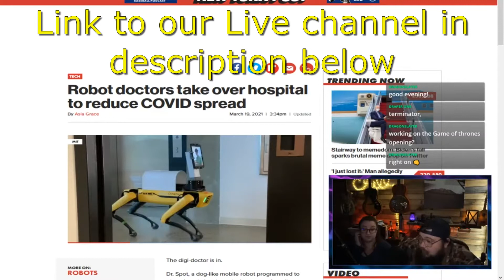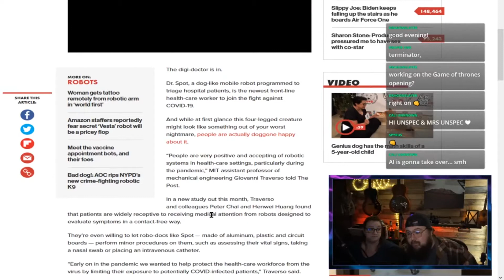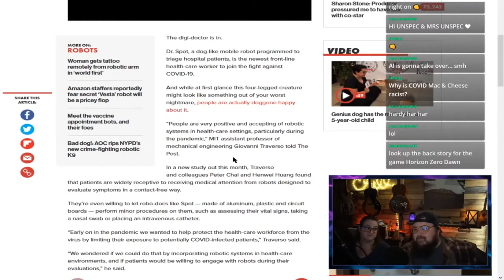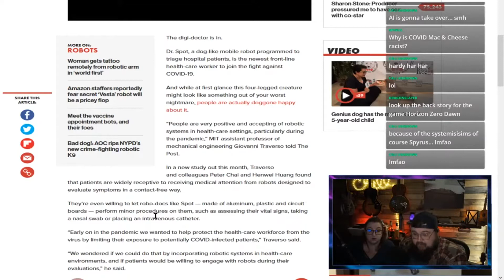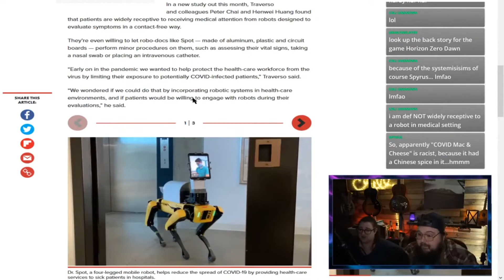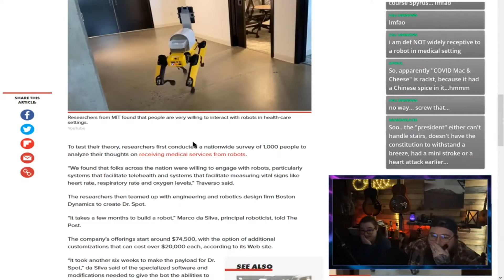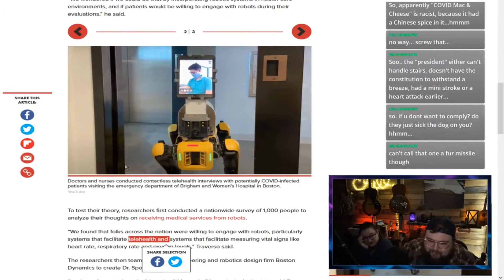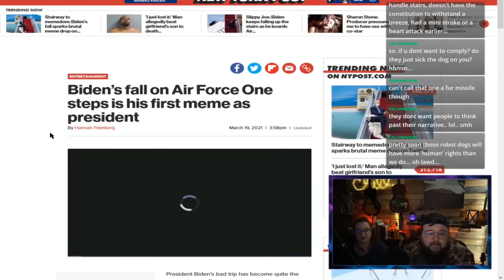ROBO DOC? - CLIP FROM UNSPECIFIED PODCAST LIVE EP.5